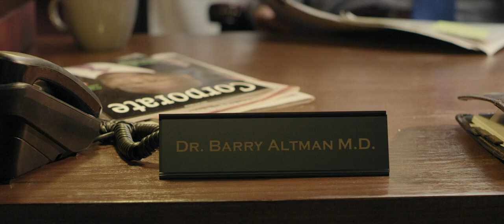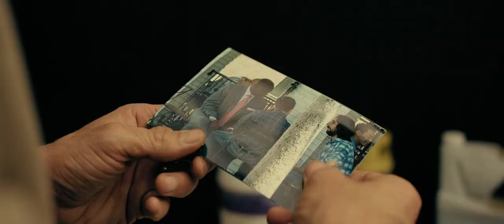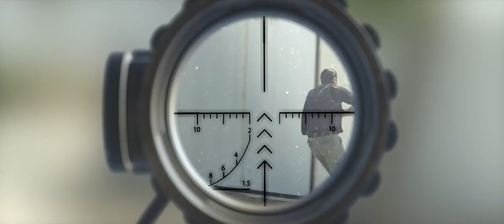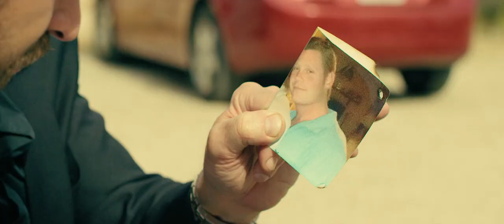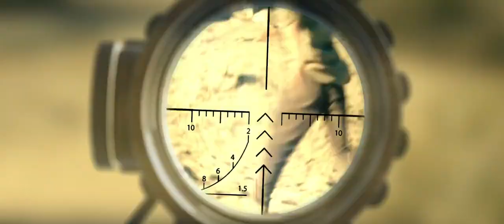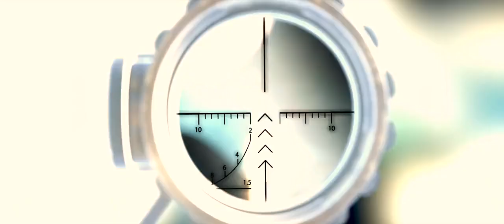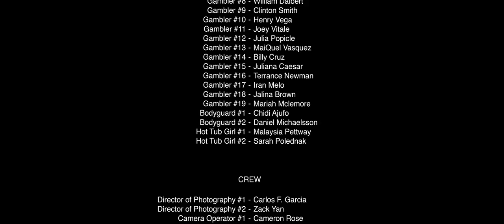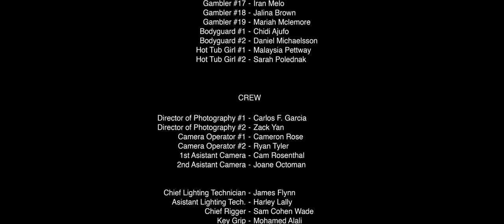Crime Movie 2022 - The Pharm